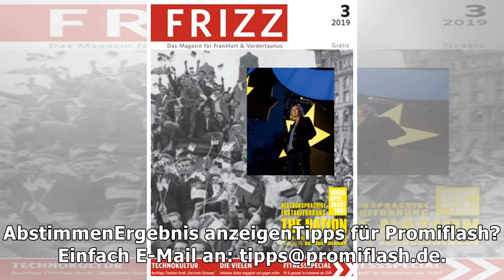Heiß statt verpeilt: Evelyn überrascht bei "Let's Dance"!